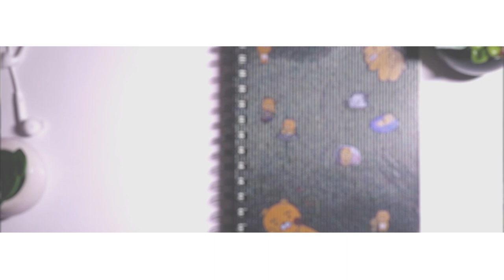Speedpaint | 'Red Strings' - Pentagon Yanan Fanart